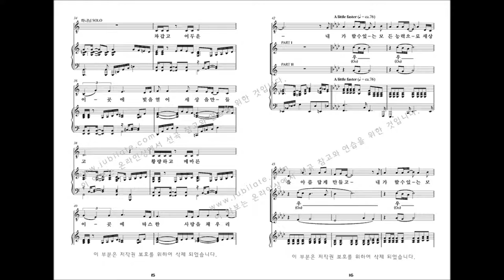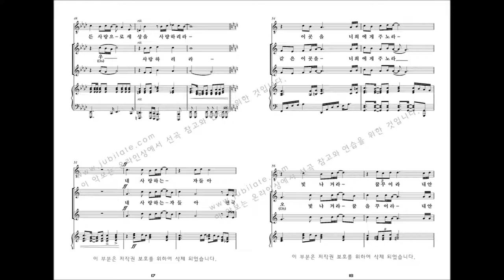[어린이 뮤지컬] 김미선 '천지창조' 02.내 마음속의 꿈 (하나님 독창)